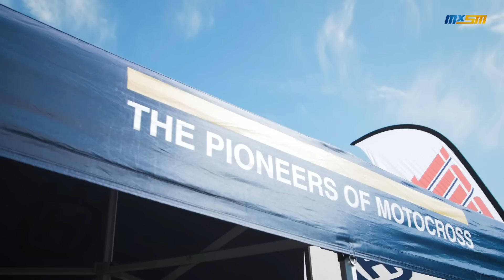Highlights from MXSM in Landskrona 2019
See all the race's from Saturday at svemoplay.se
Video made by: Daniel Axelsson